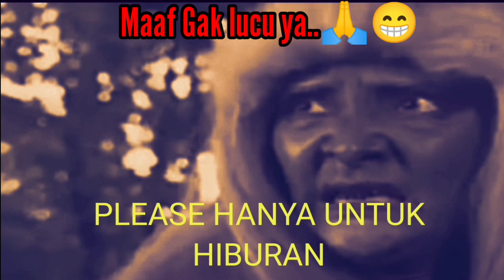Mak Lampir Jemur Padi Untuk Hari Raya Idul Adha-Parodi Dubbing Bikin Mules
INGAT BERKOMENTARLAH DENGAN BIJAK MENGGUNAKAN BAHASA YANG BAIK & BENAR

PARODI INI TIDAK BENAR HANYA TUJUAN UNTUK MENGHIBUR

saling berbagi itu indah terima kasih
yang sudah mendukung dan suport

Ingat..❗❗

Jika Anda Ingin Lebih Lanjut Tentang Film Aslinya bukan Di sini
Silahkan kunjungi video2 resminya...

 Remember..❗❗

 If You Want More About The Original Movie Not Here
 Please visit the official videos...

Perhatikan.🚫

Video di buat Sekedar parodi hanya untuk hiburan saja untuk melatih akal kita dalam berfikir , bertindak dan berucap agar menjadi manusia yang bermanfaat bagi dirinya dan orang lain , serta tidak ada sedikitpun maksud untuk melecehkan pihak manapun & mencederai kerukunan antar umat beragama . Terima kasih atas pengertiannya

kunjungi saya di fanspage facebook ya dulur2

Semua cuplikan audio & video maupun gambar yang digunakan dalam video ini bentukn apapun itu
semata-mata digunakan untuk kepentingan kritik

🚫Perhatikan🚫

jika menurut anda kami tidak sopan menggunakanya saya siap akan bersedia menghapus video/audio anda Saya sangat menghargai pihak yang bersangkutan..

Silahkan hubungi  jika ada masalah terkait⬇️
Untuk kepentingan anda berkomunikasi dengan kami

Bagaz_channel92

jika teman2 suka dengan dengan video ini mari dukung channel ini agar terus berkembang

🔴HARGAILAH CREATOR KARNA MEMBUAT VIDEO ITU GAK GAMPANG🔴

CREATOR INDONESIA🇮🇩